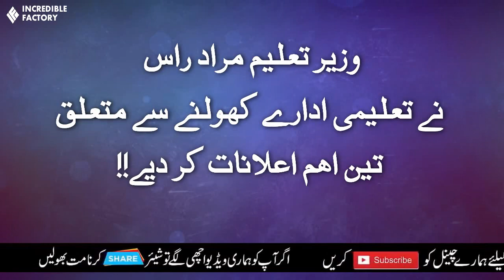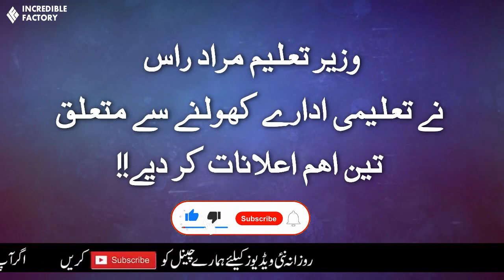3 Important Decisions by Education Minister on Schools Opening - Summer Vacations Extension 2020 !!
_______________________/LINKS\_______________________
By Joining Our Channel, You will get Educational Videos on:
➤ Guess Papers
➤ Pairing Schemes
➤ Universities Admissions Alert
➤ Jobs Alert
➤ Current Affairs
➤ Government Jobs
4th July Meeting Final Decision 2020,Today Meeting Final Decision 2020-8th July Meeting 2020|Summer Vacations 2020||Student Promotion |Board exams Cancel 2020
Today Meeting decision 2020-No exams Again 2020|Shafqat mehmood -11th May Meeting
11th class date Sheet bise balochistan,
1st year Date Sheet original 2020,
11th class Fsc date sheet 2020,
1st year date sheet 2020
11th class date sheet 2020,
11th CLass guess paper 2020,1st year Date Sheet 2020
11th Class date sheet fsc